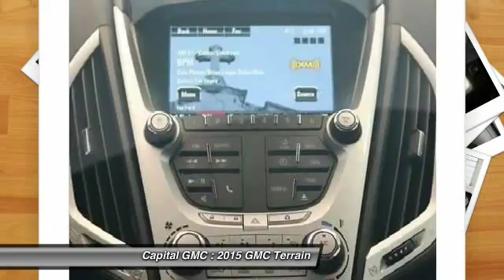2015 GMC Terrain Regina, Lumsden, Saskatoon, Yorkton 35691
2015 GMC Terrain SLE-1  FWD

Capital GMC
4020 Rochdale Blvd
Regina SK S4X 4P7

This FWD Summit White Terrain SLE-1 features a fuel efficient 2.4L engine. The SLE-1 trim comes standard with seating for 5 and over 63 cubic feet of cargo space. On the exterior you’ll notice the fog lights and deep-tinted glass along with a 4-wheel independent suspension providing a smooth ride. The Jet Black interior is equipped with front bucket seats and a MultiFlex 60/40 split-folding rear seat. The rear bench can slide forwards and backwards nearly 8 inches and can recline in 3 positions. You have control with many great options that come standard in the Terrain including a 7 inch color touch-screen as your command center for all entertainment and options, a rear vision camera, remote keyless entry, steering wheel cruise, Bluetooth and audio controls. Safety is provided by 6 standard airbags, crumple zones, high-strength steel, and OnStar.